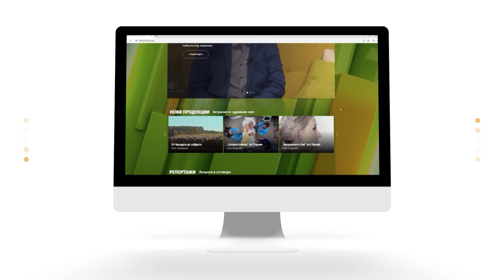Астрология и отвъд с Кирил Горанов - еп.14